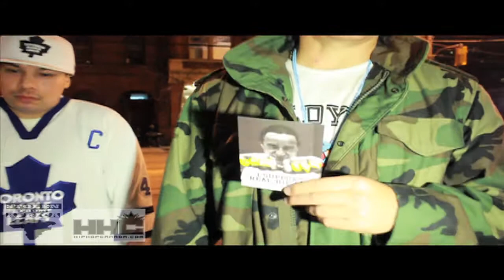Q-ROCK performing - Indigenous Artist Showcase - Manifesto Festival 2011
Q- Rock representing SIX NATIONS,  "Ready to Rock Crew" and " The Mighty Zulu Kingz" performed at the 1st annual Indigenous Hip Hop artist showcase as part of the 5th Annual Manifesto Festival here in Toronto. Q-Rock also informs us of the fundraiser  happening this sunday (sept 25) at El Macombo for  hip hop photographer, activist and Legend Ernie Paniccioli  in support of his battle with Cancer.

follow SFA media on